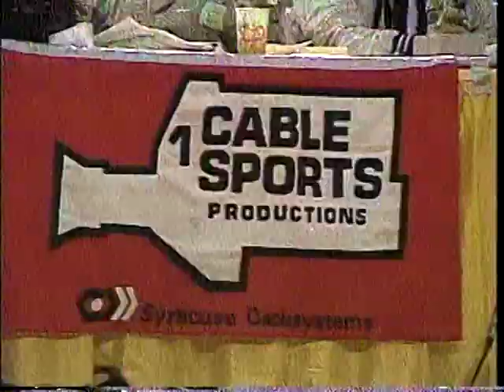1984 NYSPHSAA Intersectional Wrestling Finals (250-lbs.)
The 22nd Annual NYSPHSAA Intersectional Wrestling Championships, recorded live March 3, 1984 at Onondaga County War Memorial in Syracuse, NY. Reproduced by armdrag.com with permission from the NYSPHSAA.